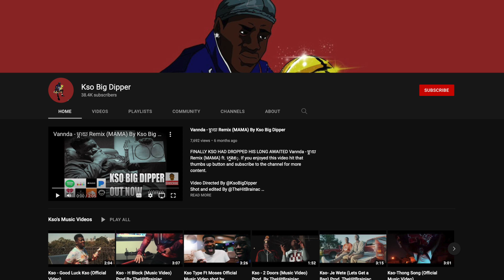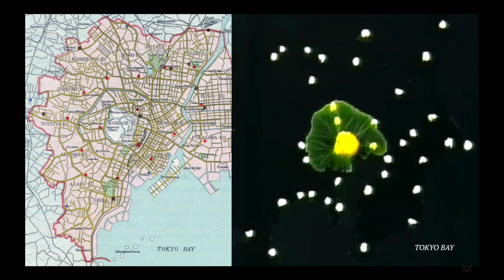FIRST TIME HEARING || VannDa ft. Master Kong Nay - TIME TO RISE (REACTION) || spiltMilk Reactions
spiltMilk reacts to VannDa វណ្ណដា & Master Kong Nay "TIME TO RISE" for the first time. Tune in daily for spiltMilk Reactions.

FIRST TIME HEARING || VannDa វណ្ណដា ft. Master Kong Nay - TIME TO RISE (REACTION) || spiltMilk Reactions